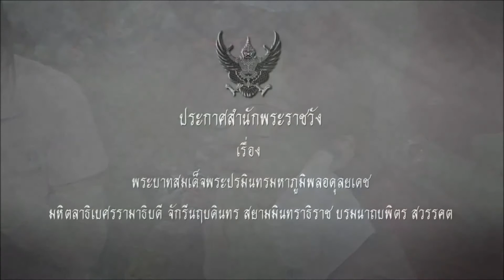ENGLISH CAMP THAILAND & Anuban Phuket School PRAISE TO THE KING BHUMIBOL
English Camp Thailand และโรงเรียนอนุบาลภูเก็ตร่วมร้องเพลงสรรเสริญพระบารมีถวายความอาลัย พระบาทสมเด็จพระปรมินทรมหาภูมิพลอดุลยเดช
กราบแทบฝ่าพระบาท ขอร่วมน้อมส่งเสด็จสู่สวรรคคาลัย